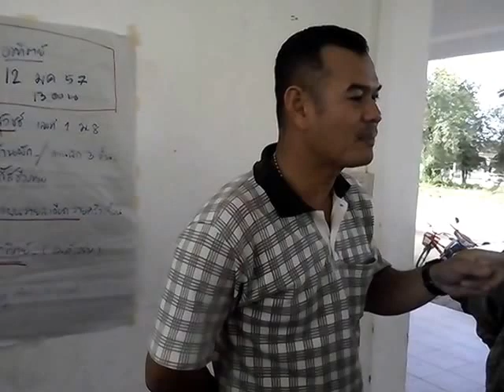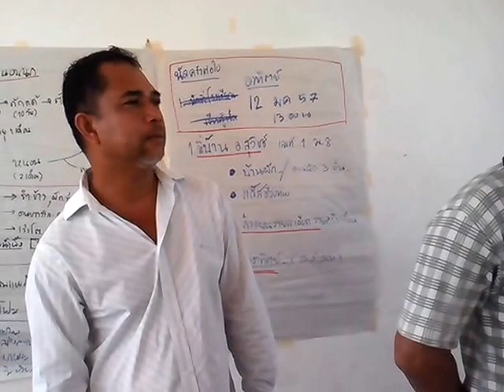ทำยาฆ่าแมลง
ครูไก่สอนวิธีทำยาฆ่าแมลง ง่าย ๆ ใช้เหล้าขาว 1 กลม น้ำส้มสายชู 1 ขวดเล็ก ยาเส้น 4 ซอง ผสมน้ำ 1 แกลลอน หมักไว้ประมาณ 1 สัปดาห์

วิธีใช้ ยา 1 แก้ว ผสมน้ำ
1 ลิตร ฉีดพ่น